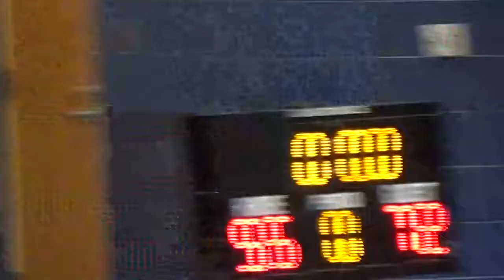Jax Tigers (2nd half)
vs Jax  Tigers (2nd half)